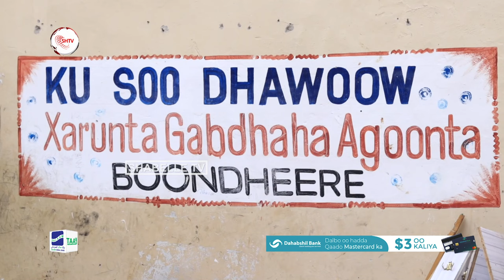SoDMA oo gargaar raashin ah u geysay Gabdhaha agoonta ah ee Boondheere.